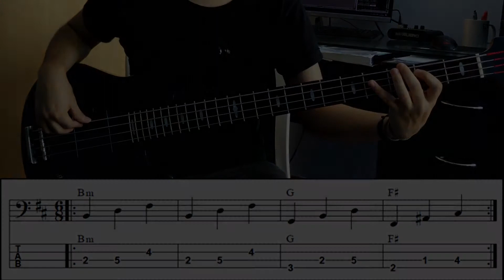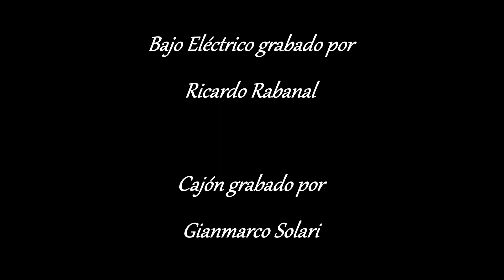Patrones de Marinera para el Bajo Eléctrico - Ricardo Rabass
Método desarrollado por Bajista Peruano Ricardo Rabanal
Grabación de cajón: Gianmarco Solari

Cualquier consulta son libres de mandarme un inbox a mi instagram: ricardo_rabass

Espero el presente material sea de su agrado! :)